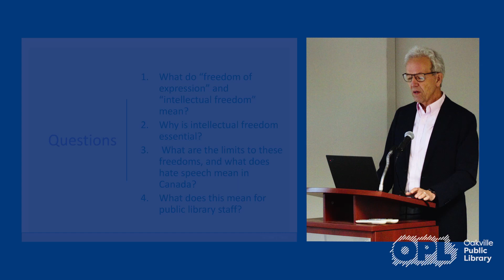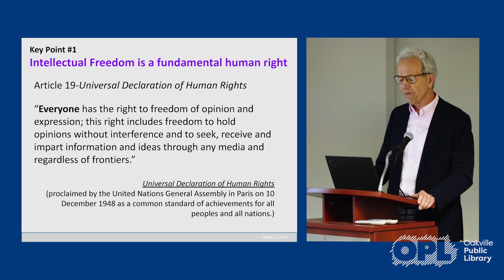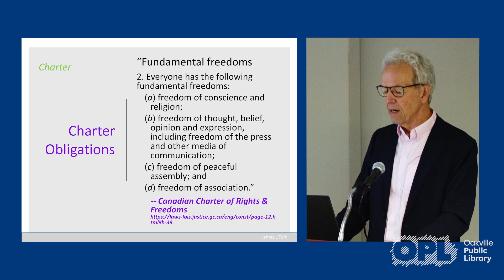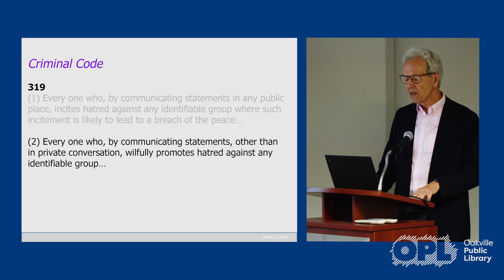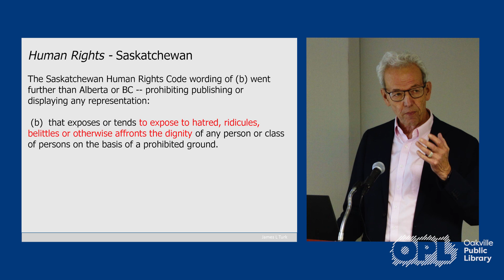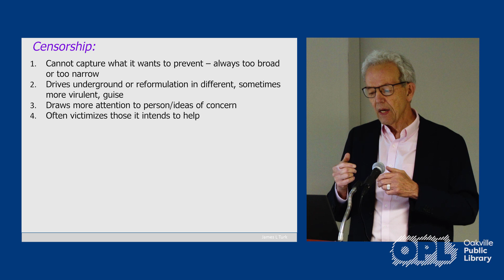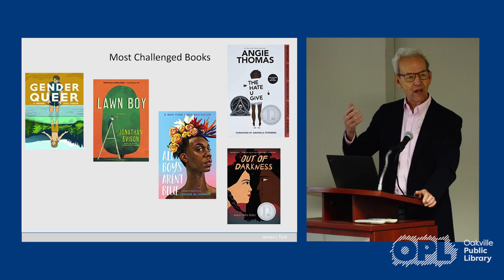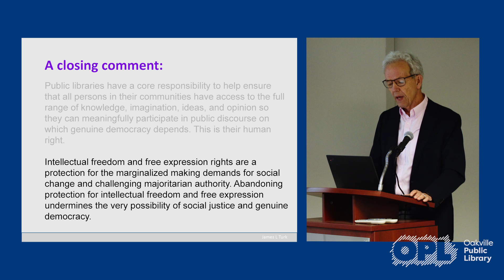Community Conversation with James Turk on Intellectual Freedom -Presented by Oakville Public Library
In celebration of Canada's Library Month, OPL has a conversation with James Turk, Director of the Centre for Free Expression and distinguished visiting scholar at the Toronto Metropolitan University. Moderated by OPL Board Chair, Oakville Councillor Jeff Knoll. Topics discussed: intellectual freedom, how it impacts society as a whole and in your everyday life, and what we can all do together to protect intellectual freedom.

The Community Conversations series is a collection of partnered programs, events and resources focused on social issues and polarizing topics. Community Conversations is part of Oakville Public Library's commitment to enrich lives and building healthy communities that celebrate diversity, belonging, address difficult conversations, and help make connections. You can view past programs, events and resources